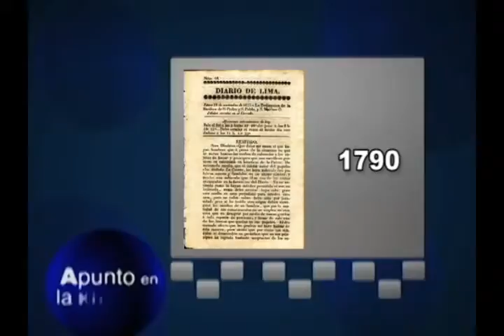APUNTO EN LA HISTORIA 26 09 13